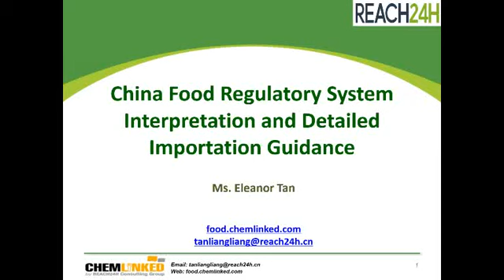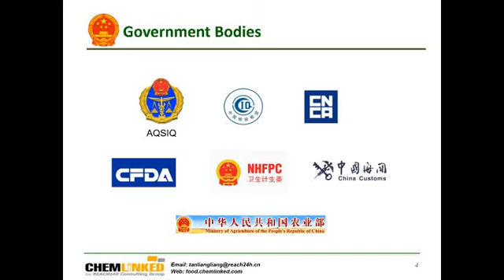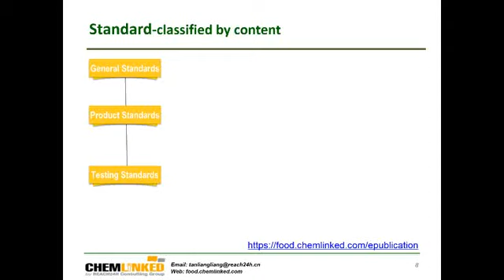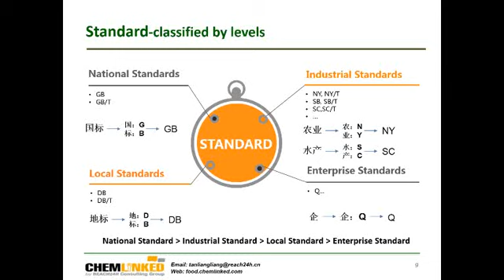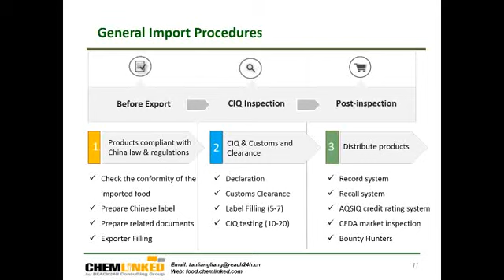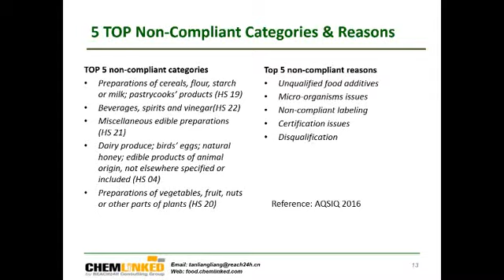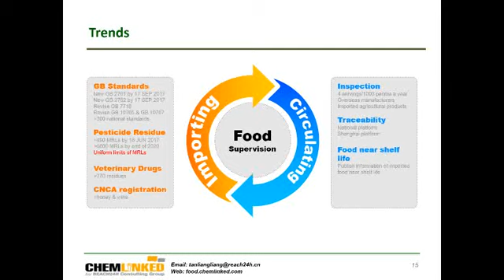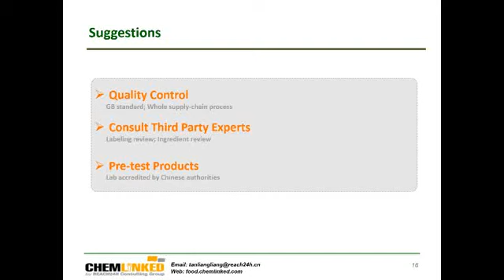China Food Regulatory System Interpretation and Detailed Importation Guidance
This webinar is aimed to introduce the current food regulatory framework in China, including the interpretation of competent authorities and important food regulations. It provides detailed guidance of importation procedure and explains the future trend of supervision requirements indicated by Chinese government.